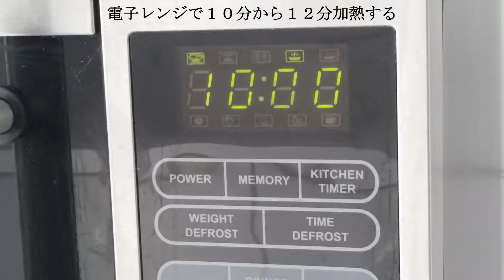ポークスペアリブカレー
骨付き豚肉は骨からの旨味が出るので、コクのある味を出すことができます。
とてもおいしいカレーです。

材料 骨付き豚肉　　　　　３００～３５０ｇ
  玉ねぎみじん　　　　　　１/２個分
  にんにくみじん切り　　　大１
  しょうがすりおろし　　　大１

香辛料＆調味料
  ターメリック　　　　　　小１
  ガラムマサラ　　　　　　小１
  クミン　　　　　　　　　小１
  コリアンダー　　　　　　小１
  ナッツメッグパウダー　　少々
  パプリカ　　　　　　　　小１/2
  キャラウエイシード　　　小１/3
  フェネグリークパウダー　小１/４
  荒挽き唐辛子　　　　　　小１/2
  トマトケチャップ　　　　大２から３
  砂糖　　　　　　　　　　小３
  塩　　　　　　　　　　　小１
  胡椒　　　　　　　　　　小１/3

作り方
１．クック膳にスペアリブを骨を上にして入れ、香辛料、調味料、水を全部入れて 混ぜる。中蓋を「閉める」の位置にして、外蓋をして電子レンジで１０分から１２ 分加熱をする。